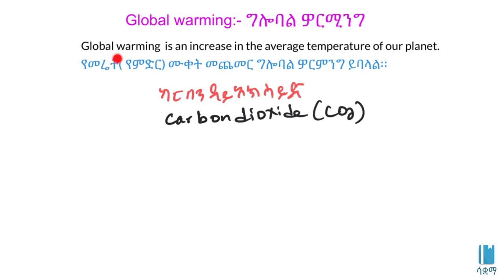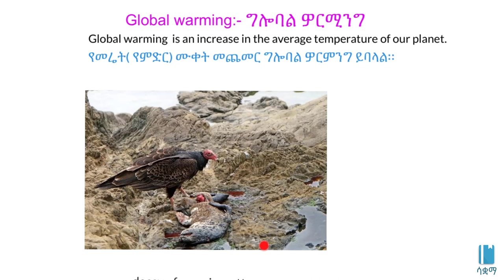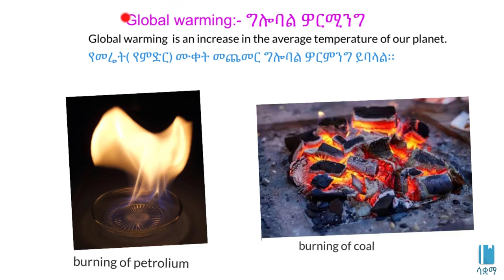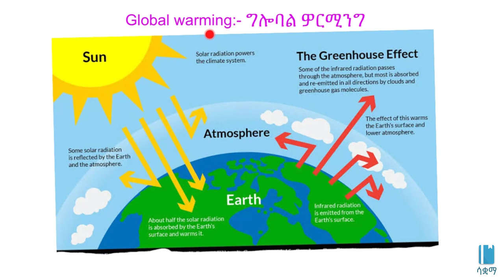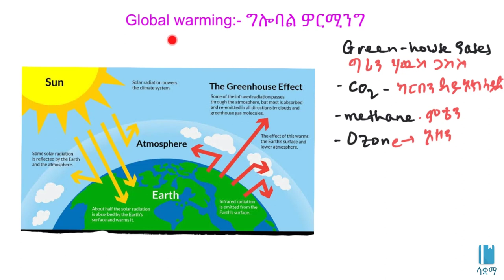Global warming | ግሎባል ዎርሚንግ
In this video, we learn about global warming. Global warming occurs due to  increase in concentration of carbon dioxide in atmospheric air. This video is based on Unit 4 of Grade 8 of the Ethiopian curriculum. The academic videos published under Saquama (Education for Ethiopia) are in line with the Ethiopian curriculum.

በዚህ ቪዲዮ ስለ ግሎባል ዋርሚንግ እንማራለን ። ግሎባል ዋርሚንግ  የ ካርበን ዳይክሳይድ መጠን ከባቢ አየር ዉስጥ ስበዛ ይፈጠራል  ። ይህ ቪድዮ የተሰራው በ8ኛ ክፍል ኬሚስትሪ ምዕራፍ 4 ላይ ተመስርቶ ነው። በሳቋማ (ኤጁኬሽን ፎር ኢትዮጵያ) ስር የተለቀቁ የቀለም ትምህርት ቪዲዮዎች ከኢትዮጵያ ስርዓተ ትምህርት ጋር የሚስማሙ ናቸው።